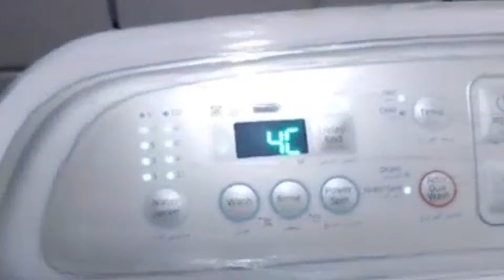Error code 4C Samsung washing machine - غساله الملابس سامسونج وحل رمز عطل 4C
Error code 4C Samsung washing machine -
رمز عطل 4C غساله سامسونج

اهم قوائم التشغيل لسهولة البحث